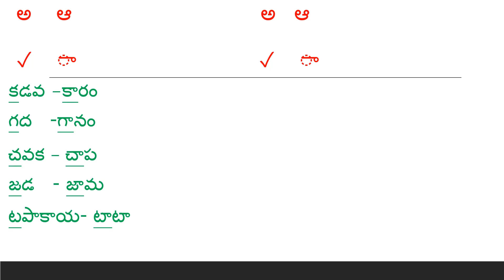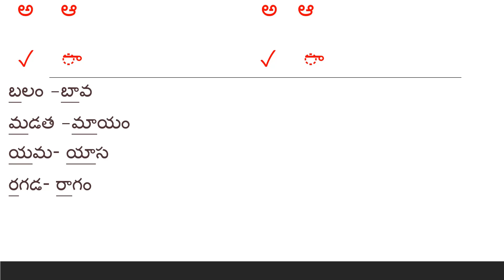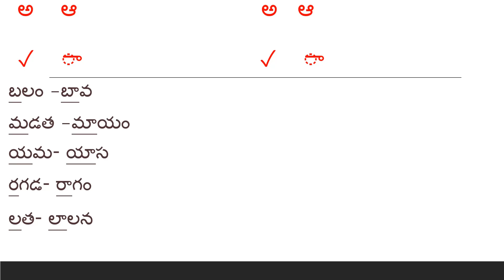" ✓ ా '' తలకట్టు, దీర్ఘము గుర్తులు గల గుణింత పదాలు